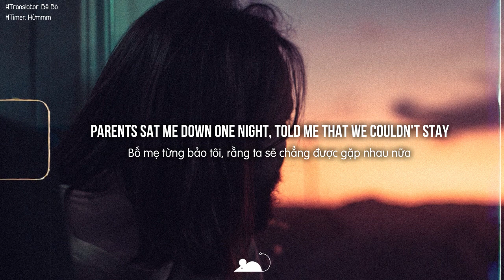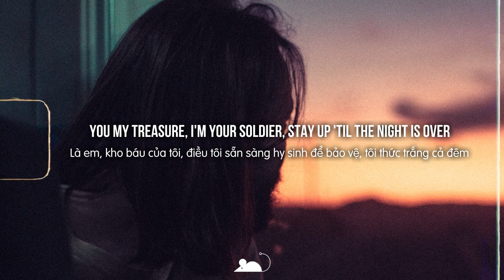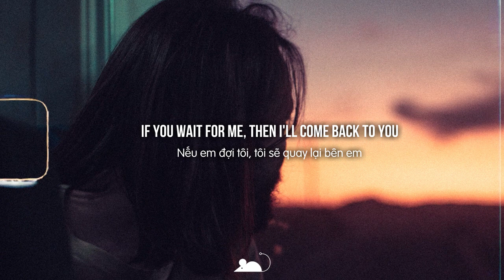[Lyrics+Vietsub] Powfu, Sarcastic Sounds, Rxseboy - ill come back to you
►Powfu